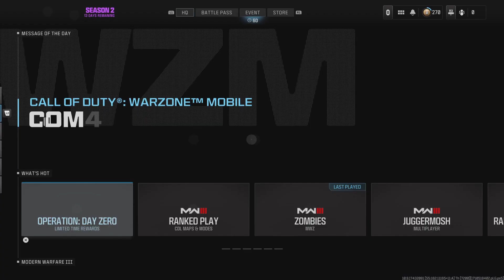Call of Duty MW3 Zombies - Survived! Somehow! LOL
Another shot at the Dark aether!